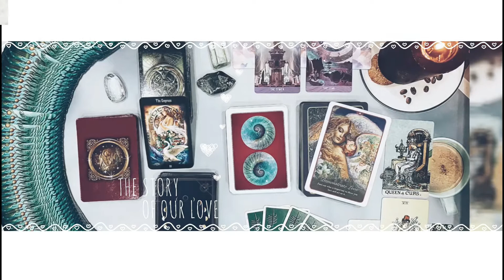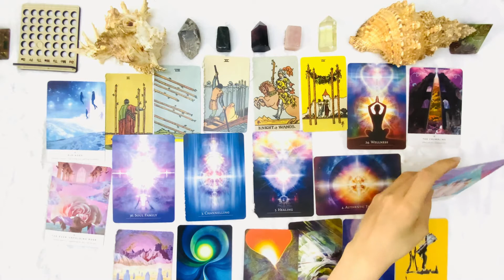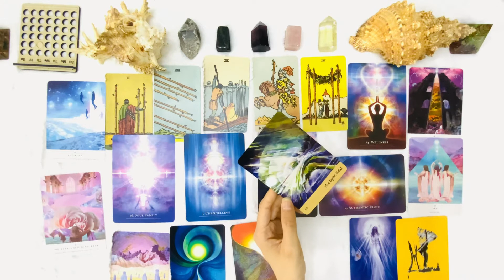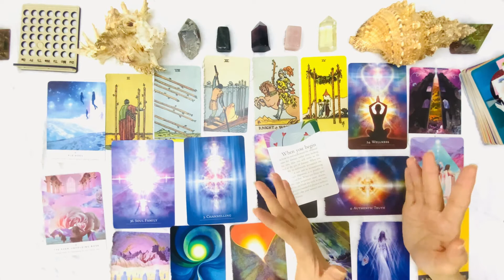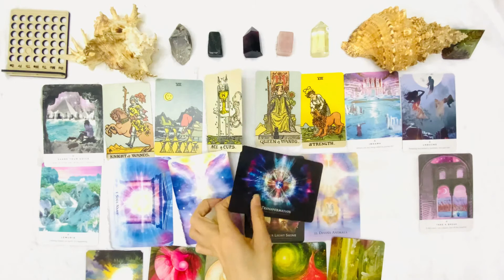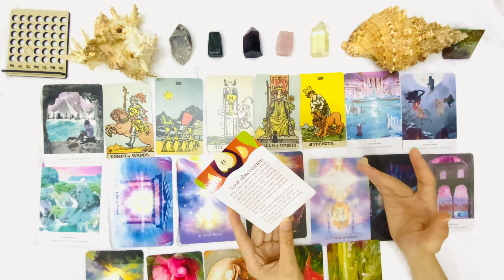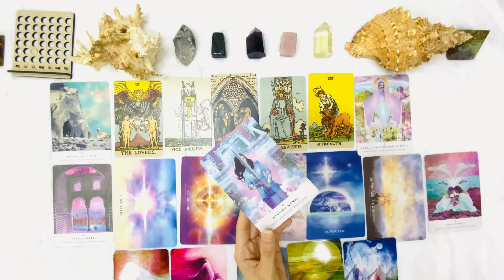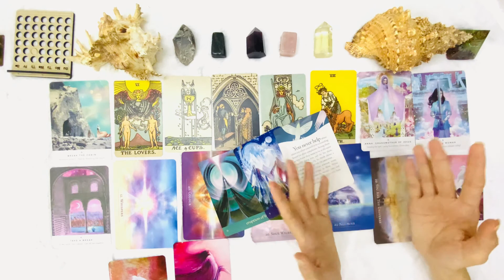TỔN THƯƠNG NÀO BẠN ĐANG CẦN CHỮA LÀNH? (timeless) II Qi de Epiphyllum Tarot&Healing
Trong mỗi chúng ta, ai cũng đều có những tổn thương cần được yêu thương cần được chữa lành. nó có thể là những tổn thương sâu xa trong tiềm thức, hoặc những tổn thương từ ngày thơ bé chẳng hạn như bị bỏ rơi, bị chỉ trích... vậy tổn thương nào bạn đang cần chữa lành? Hãy cùng mình lắng nghe trải bài để biết câu trả lời nhé!

Vì đây là trải bài theo năng lượng chung nên mình mong các bạn sẽ lắng nghe thật cởi mở và hãy chọn lọc thông điệp phù hợp với câu chuyện của các bạn nha.
(Note: Các video không giới hạn thời gian (timeless) đều tính từ lúc các bạn xem video chứ không tính từ lúc mình đăng video).

Chọn tụ:
Tụ 1: 1:32
Tụ 2: 16:30
Tụ 3: 31:34
Thân chào tất cả các bạn,
Mình là Qi, một tarot healer ở đây để gửi những thông điệp từ Vũ trụ và năng lượng tích cực đến các bạn. mình hi vọng mỗi video đều có thể lan tỏa tình yêu và ánh sáng từ các thiên thần, từ Higher-self đến các bạn.
Tất cả các trải bài đều mang tính chất tham khảo và mang đến cho bạn những lời khuyên tích cực, chân thành. Và mình cũng hi vọng khi xem video của mình, các bạn thể tìm thấy được sự tích cực, sự yêu thương, vận dụng được luật hấp dẫn để từ đó tự trở thành "nhà chữa lành" cho chính mình nhé!

(𝐻𝑖𝑒̣̂𝑛 𝑡𝑎̣𝑖 𝑄𝑖 𝑚𝑢𝑜̂́𝑛 𝑐ℎ𝑖𝑎 𝑠𝑒̉ 𝑡ℎ𝑎̣̂𝑡 𝑛ℎ𝑖𝑒̂̀𝑢 𝑦𝑒̂𝑢 𝑡ℎ𝑢̛𝑜̛𝑛𝑔 𝑣𝑎̀ đ𝑜̣̂𝑛𝑔 𝑙𝑢̛̣𝑐 𝑡𝑖́𝑐ℎ 𝑐𝑢̛̣𝑐 đ𝑒̂́𝑛 𝑐𝑎́𝑐 𝑏𝑎̣𝑛 𝑡ℎ𝑜̂𝑛𝑔 𝑞𝑢𝑎 𝑘𝑒̂𝑛ℎ 𝑌𝑜𝑢𝑡𝑢𝑏𝑒 𝑐𝑢̉𝑎 𝑚𝑖̀𝑛ℎ, 𝑣𝑖̀ 𝑣𝑎̣̂𝑦 𝑄𝑖 𝑐ℎ𝑢̛𝑎 𝑛ℎ𝑎̣̂𝑛 𝑛ℎ𝑎̣̂𝑛 𝑡𝑟𝑎̉𝑖 𝑏𝑎̀𝑖 𝑟𝑖𝑒̂𝑛𝑔).

Chân thành cảm ơn tất cả các bạn đã theo dõi và ủng hộ mình!